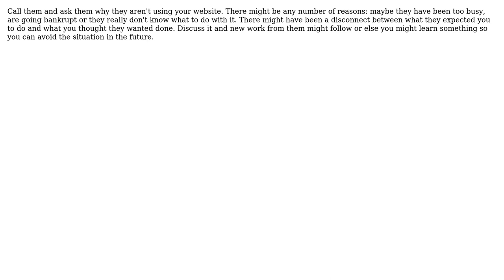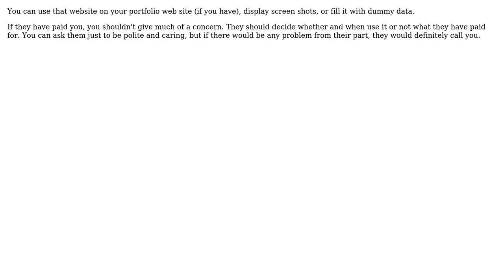Software Engineering: My work isn't being used... what can/ should I do? (5 Solutions!!)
Software Engineering: My work isn't being used... what can/ should I do?

With thanks & praise to God, and with thanks to the many people who have made this project possible! | Content (except music & images) licensed under CC BY-SA | Music | Images & others | With thanks to user user1063963 user Shivan Dragon user Ryan Van Der Wal user Matt user Matthijs P user Jaydee and the Stack Exchange Network Trademarks are property of their respective owners. You are responsible for your own actions.